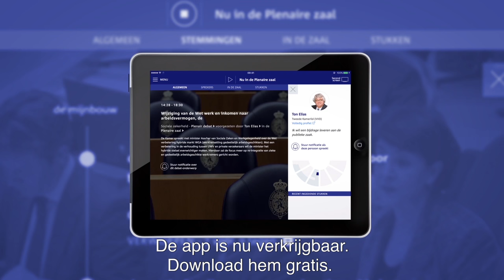Met de app Debat Direct volg je de Kamerdebatten live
Debat Direct is de nieuwe app van de Tweede Kamer. Met de app kun je live de debatten in de Tweede Kamer volgen, aangevuld met extra informatie. De app is gratis te downloaden voor iOS, Android en Microsoft.